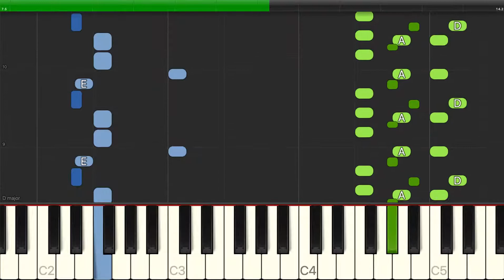Mose Allison - Parchman Farm - Piano Backing Track Tutorials - Karaoke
Learn how to play Mose Allison - Parchman Farm - Piano Backing Track Tutorials - Karaoke